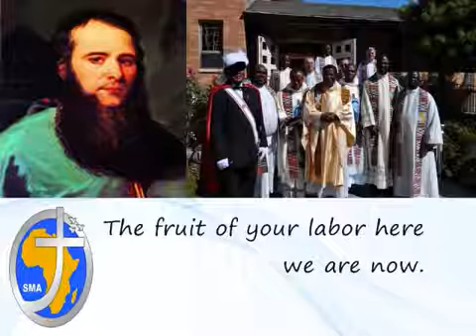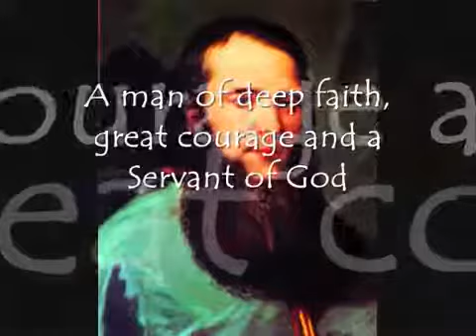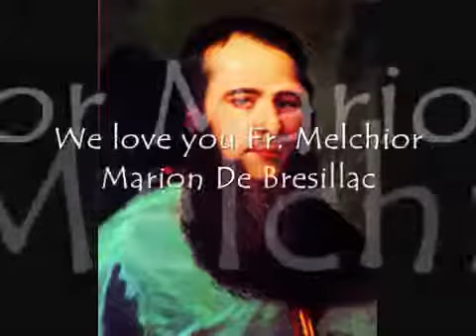Productions vidéo de la Société des Missions Africaines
La Société des Missions Africaines est une congrégation missionnaire au service de l'Afrique et des Africains pour l'évangélisation et la promotion humaine et le développement durable.